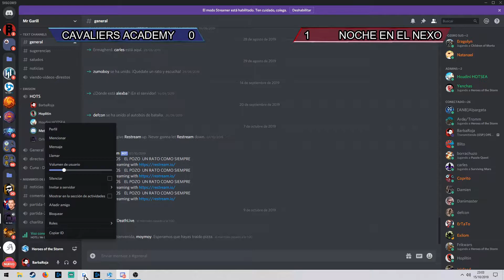HOTSEA - OPEN DIVISION T8 S3 #2: NOCHE EN EL NEXO V CAVALIERS ACADEMY | HEROES OF THE STORM ESPAÑOL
Bienvenidos nexólogos a una nueva sección de Heroes of the Storm en Español para el canal. En esta sección de videos subiré todas las partidas que disputemos en la LIGA HOTSEA OPEN DIVISION, en ellas podreis ver nuestro desempeño en la competición mientras nos aconsejais o veis nuestra progresión y/o aprendizaje en el competitivo de este juego.